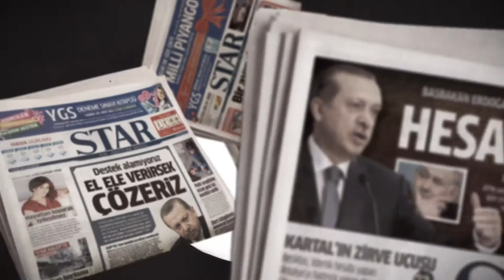STAR GAZETESİ NECİP FAZIL ÖDÜLLERİ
Türk basınının öncü gazetesi Star, bir ilke daha imza atarak, kültür dünyamıza Necip Fazıl Ödülleri’ni armağan ediyor.

Necip Fazıl’ın muhteşem hazinesi, büyük Türkiye idealinin kaynağı Büyük Doğu’nun tıpkıbasım nüshalarını kamuoyuna armağan eden Star, tarihi bir misyonu daha üstleniyor.

Türkiye Necip Fazıl Ödülleri ile tanışıyor.

Her yıl fikir ve sanat dünyamıza özgün katkılar getiren eserlerin sahiplerine verilecek Necip Fazıl Ödülleri bu alanda bir boşluğu doldurmayı hedefliyor.

Rasim Özdenören, Beşir Ayvazoğlu, Hicabi Kırlangıç, Fatih Andı, Osman Konuk ve Turan Karataş’tan oluşan Jüri titiz bir çalışma sonucunda Necip Fazıl Ödülleri’nin sahiplerini belirliyor.

Yeni Türkiye’nin gazetesi Star Necip Fazıl Ödüllerini gururla sunar.